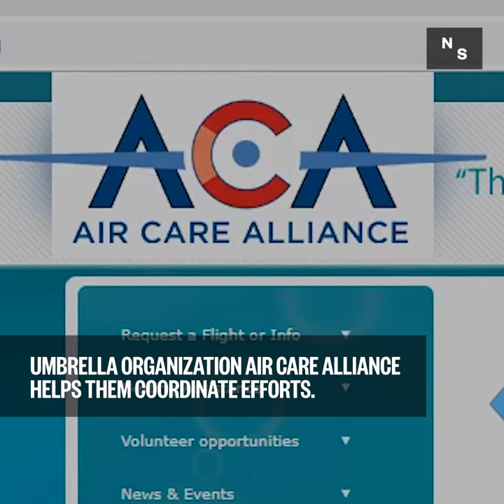These Pilots Provide Free Flights to Patients Who Need Them Most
Access to lifesaving medical treatment isn’t always around the corner. Angel Flight’s mission is to change that.